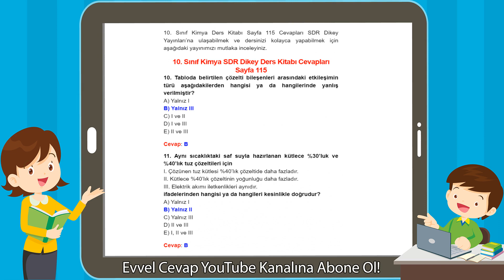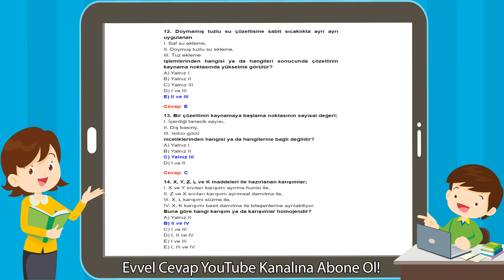10. Sınıf Kimya SDR Dikey Yayıncılık Ders Kitabı Cevapları Sayfa 115